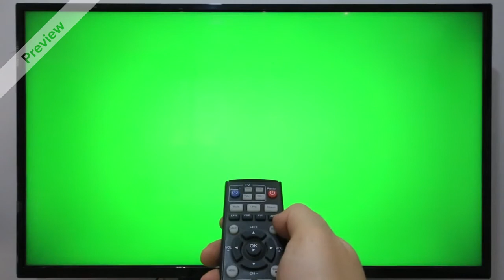Holding remote in front of big TV screen VFX Green Screen Best Video 39